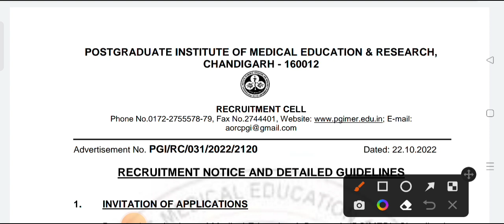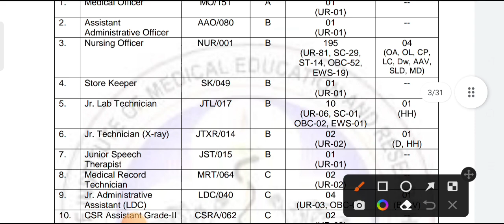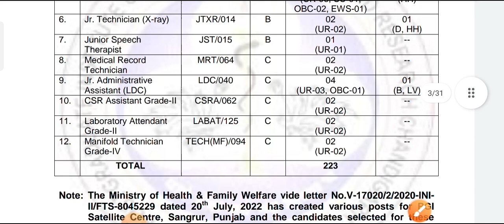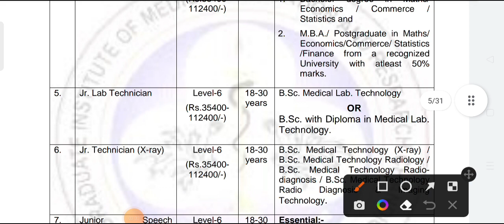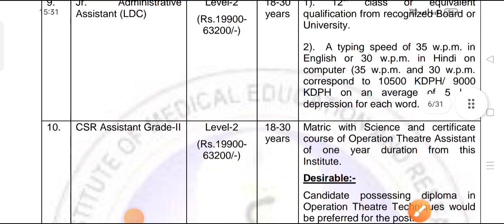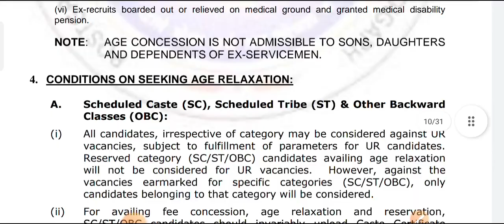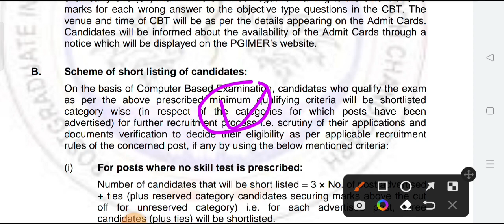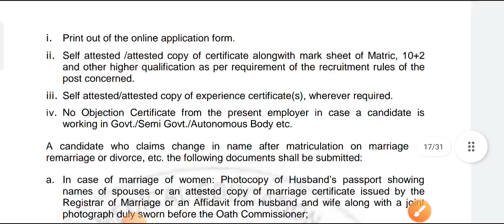PGIMER Recruitment Notification Out 2022 PGIMER Syllabus 2022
PGIMER Recruitment 2022 PGIMER New Vacancy Notification 2022 PGIMER Syllabus 2022 PGIMER Recruitment PGIMER Selection Prosess 2022 PGIMER Recruitment PGI Chandigarh Recruitment PGI Chandigarh Notification 2022 PGI Chandigarh Syllabus 2022
PGIMER Recruitment 2022
PGIMER Recruitment Notification 2022
PGIMER Recruitment Syllabus 2022
PGIMER Syllabus 2022
PGIMER Selection Prosess 2022
PGI Chandigarh Recruitment 2022
PGI Chandigarh Notification 2022
PGI Chandigarh Syllabus
PGI Chandigarh online form

WhatsApp (Group 1) फुल हो चुका है आप ग्रुप 2 मैं Join हो जाए Link नीचे है

Join WhatsApp ( Group 2) फूल हो गया है आप ग्रुप 3 मैं Join हो जाए लिंक नीचे है